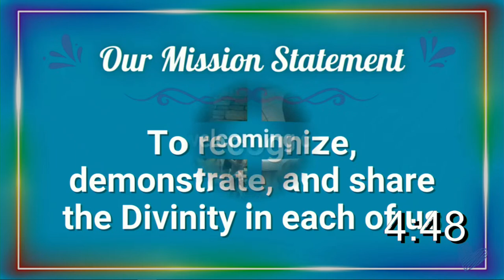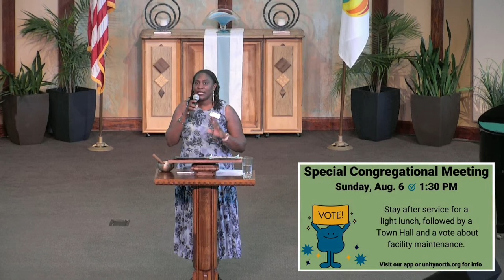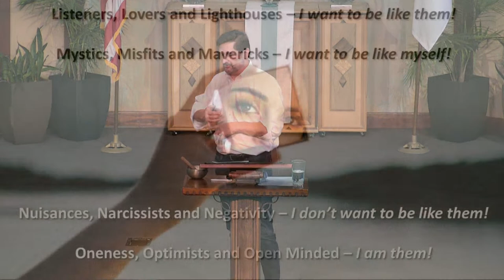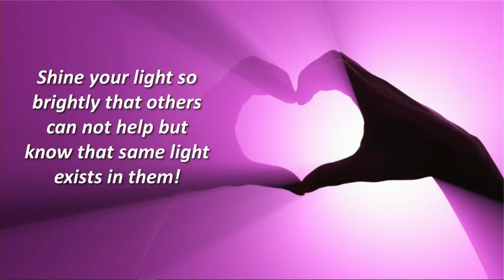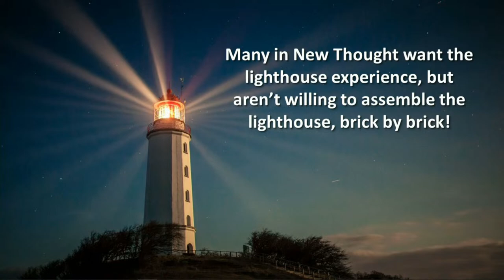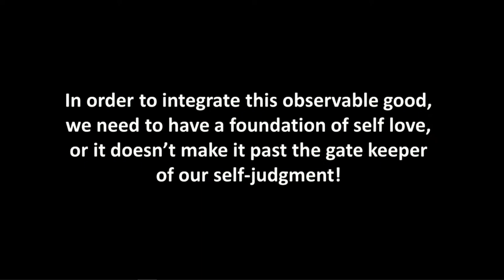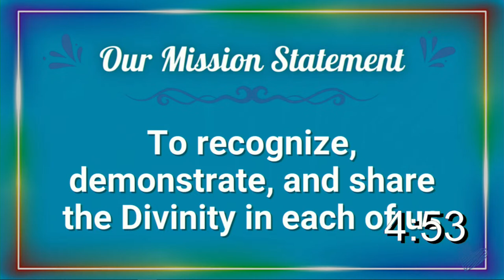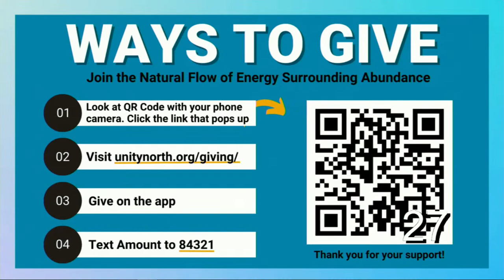Listeners, Lovers and Lighthouses - Rev. Richard Burdick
Every person we meet is bringing us the opportunity to learn, to heal or validate some aspect of ourselves. This week we start a new series for the month of August that explores how we serve as mirrors for each other, and how every relationship holds the potential for us to awaken to our highest and most amazing selves!

Unity North Atlanta is a community that supports diverse journeys of personal and spiritual growth. All paths are welcome and we endeavor to inspire and empower you to go beyond limiting beliefs and see the Divinity in all people and situations. Here you will find a spiritual family to join that supports you on your journey.

Unity North belongs to Unity Worldwide Ministries which “sees God as good and everywhere present and affirms the spark of Divinity in all creation.”

Service Times
Sunday @ In-person & Online
11:15 am - Celebration Service

Wednesday  @Unity North Atlanta
6:00 pm - Community Dinner
7:00 pm - Meditation
7:45 pm - Rapping with the Rev.

Unity North Atlanta
4255 Sandy Plains Road, Marietta, GA 30066